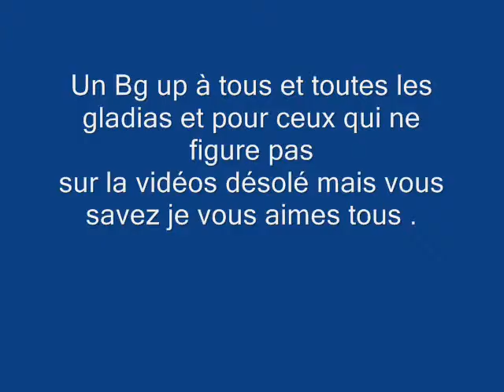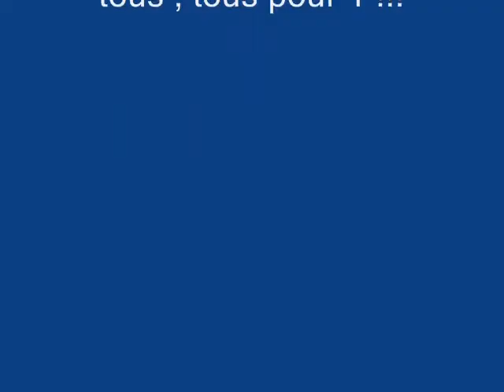Spécial pour les Gladias avec le new son @sumu foli